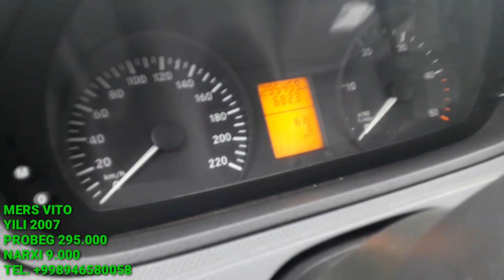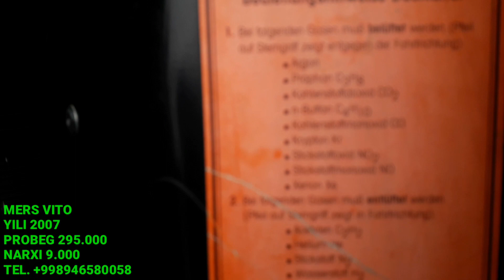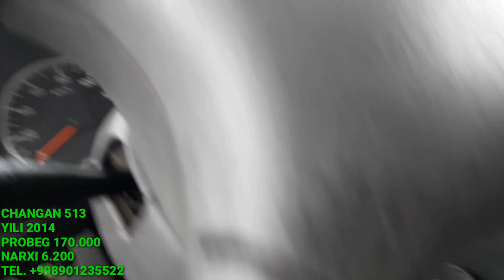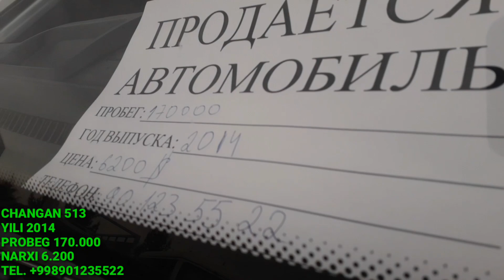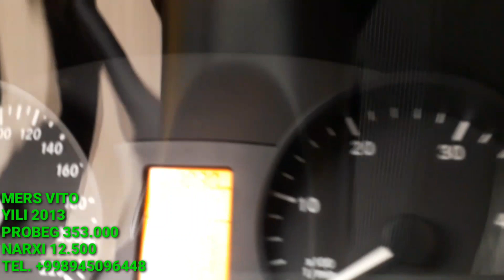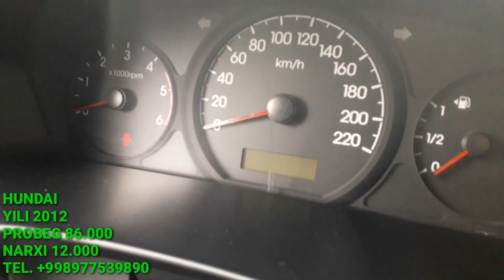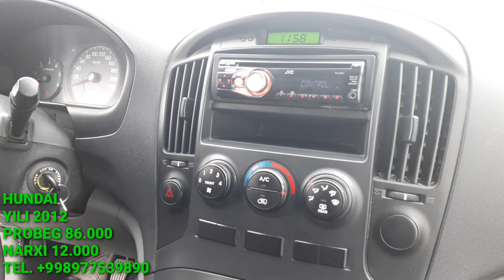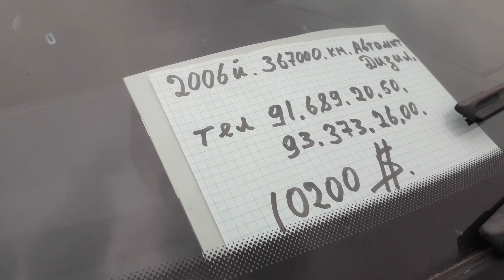NOYOB PUL TOPAR MASHINALAR FAQAT TOSHKENTDA!!!